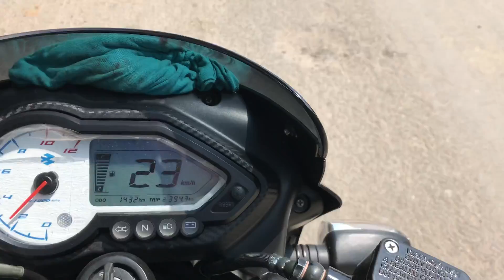Mere gaon ka rasta kitna kharab hai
Big bro pulsar raid